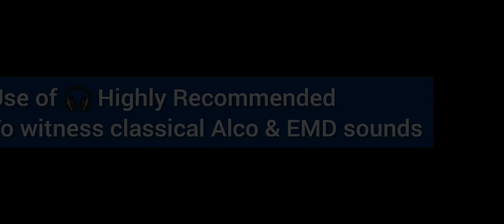ALCO and EMD at it's Best!! Western and Konkan bound trains | 4 in 1 COMPILATION | Konkan Railways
USE OF EARPHONES IS HIGHLY RECOMMENDED!!!
A superb show of ALCO's Chugging and EMD's aggression captured on a single day !!
The Western bound trains , 02907 Madgaon - Hapa SF lead by VTA's WDM3D chuggs hard to climb the gradient just before Ratnagiri , also the 09259 Kochuveli - Bhavnagar Express lead by SBI's WDP4D ,  shows it's real aggression !!
Then the delayed 01113 Madgaon bound Mandovi lead by PA WDP4D & delayed 01505 Sawantwadi bound LHB Passenger lead by ERS WDM3A make their way!!
Do not the acknowledgement given by ALP :)

Captured By :- Samsung Galaxy A50